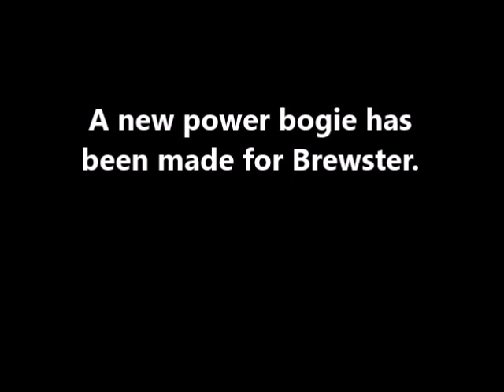Chuggington Brewster First run under own power